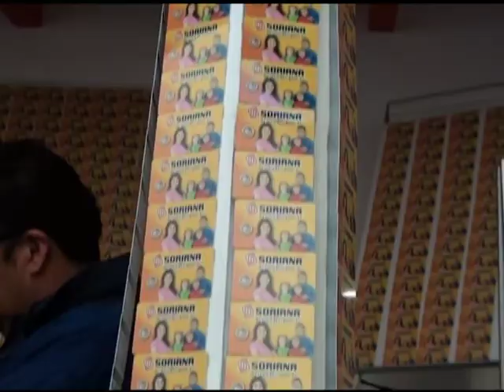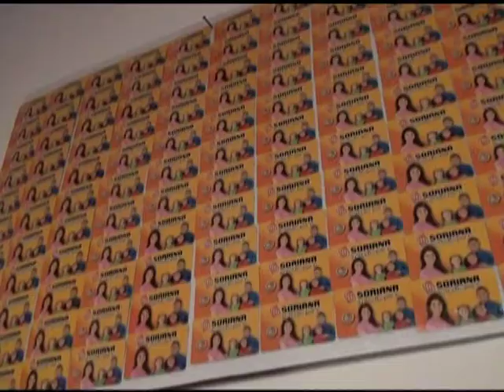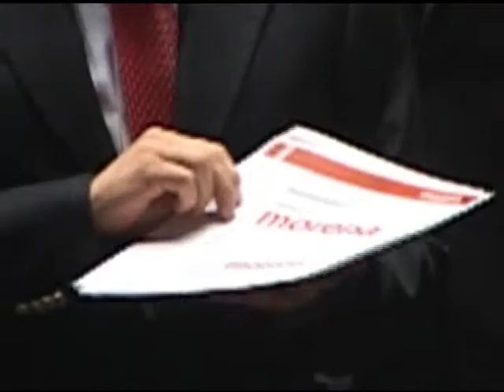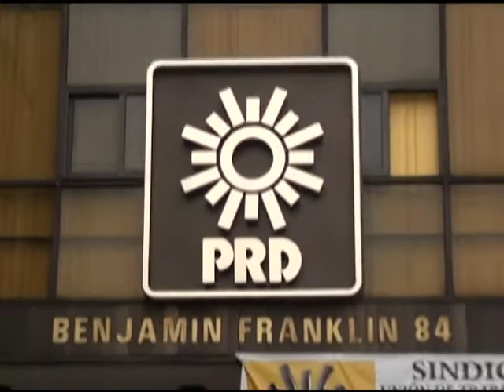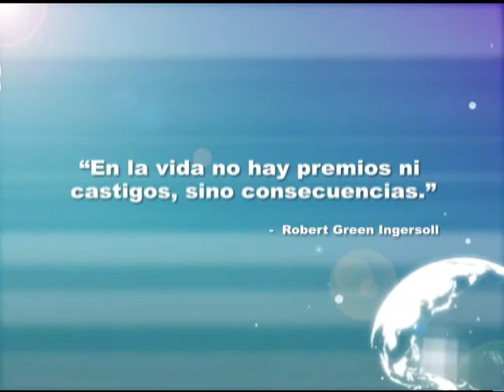KW Noticias 23 de Enero del 2013 (1/3)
KW Noticias 23 de Enero del 2013